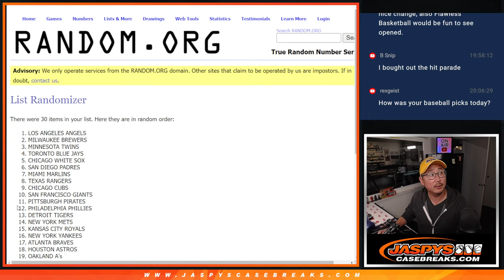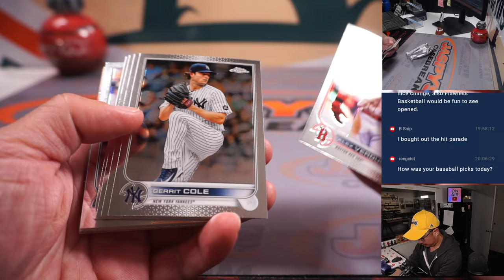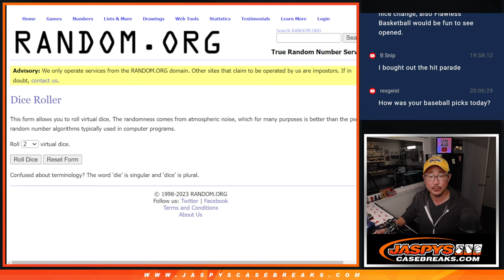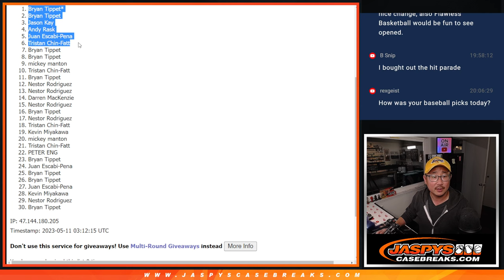W, 05.10.23 -- 2022 TOPPS CHROME MLB JUMBO 1PACK #93 *RT*